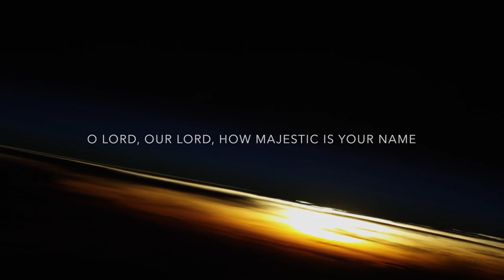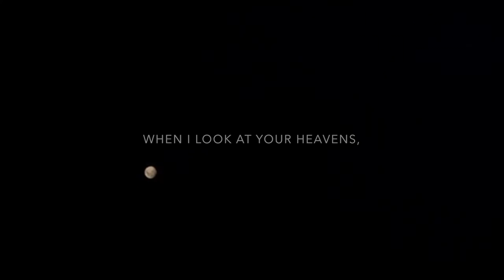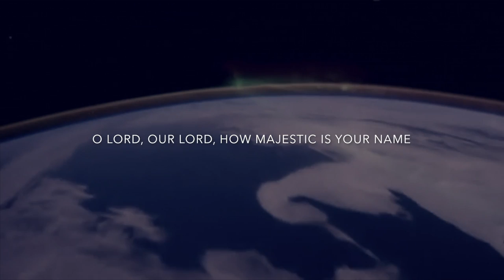🎤 Psalm 8 Song - How Majestic Is Your Name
The videos I've included are taken from space, by NASA, and in my opinion, they're pretty amazing! To see our earth from a different perspective, from so far away, one really gets the sense of how insignificant we are in the vast cosmos!

But we're not insignificant to God! The Psalm writer asks: What is man that you are mindful of him? The son of man that you care for him?

And yet - you've made him just a little lower than the heavenly beings, and crowned him with honour!

I am so happy to be known by the creator! He cares for me, he knows me! I may be tiny, but to Him I am not insignificant.

How do you feel when you consider how small we are in this universe?

Psalm 8

To the leader: according to The Gittith. A Psalm of David.

1 O Lord, our Sovereign,
    how majestic is your name in all the earth!
You have set your glory above the heavens.
2     Out of the mouths of babes and infants
you have founded a bulwark because of your foes,
    to silence the enemy and the avenger.
3 When I look at your heavens, the work of your fingers,
    the moon and the stars that you have established;
4 what are human beings that you are mindful of them,
    mortals[a] that you care for them?
5 Yet you have made them a little lower than God,[b]
    and crowned them with glory and honour.
6 You have given them dominion over the works of your hands;
    you have put all things under their feet,
7 all sheep and oxen,
    and also the beasts of the field,
8 the birds of the air, and the fish of the sea,
    whatever passes along the paths of the seas.
9 O Lord, our Sovereign,